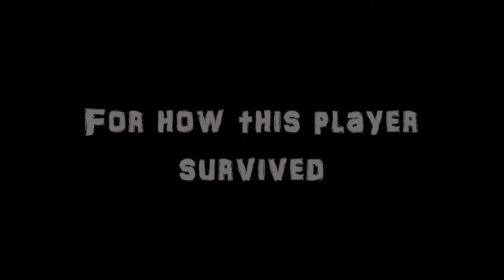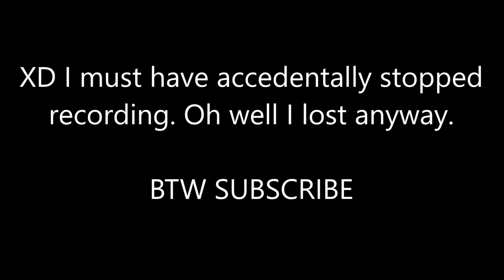I FINALLY UPDATED MY SKIN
MY COPY/PASTE DESCRIPTION ACCURATELY DEPICTS MY LAZINESS. BY THE WAY, WRITING DESCRIPTIONS IS BORING.

TELL UR FRIENDS